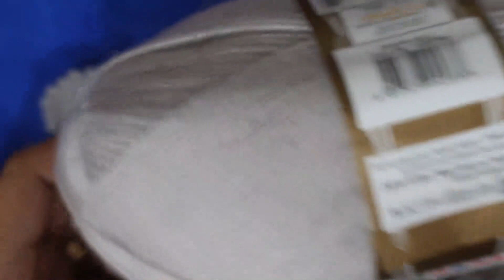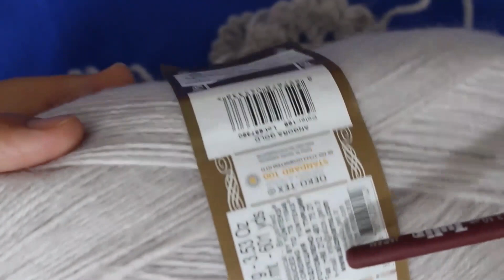MUCH MONEY BY Crocheting 3D Shawl Tutorial: Master Advanced Techniques"Örgü 3D Şal Öğretici:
Welcome to my crochet 3D shawl tutorial! In this video, I will guide you step by step in creating a stunning and unique 3D crochet shawl. Learn how to use advanced crochet techniques to create intricate three-dimensional designs that will make your shawl stand out. I will provide detailed instructions, demonstrate each stitch, and share helpful tips along the way. Whether you're an experienced crocheter or a beginner looking for a challenge, this tutorial is perfect for you. Get ready to elevate your crochet skills and create a one-of-a-kind 3D shawl that will turn heads wherever you go!
Örgü 3D şal öğreticime hoş geldiniz! Bu videoda, sizi adım adım yönlendirerek etkileyici ve benzersiz bir 3D örgü şal oluşturmayı öğreteceğim. Şalınızı öne çıkaracak karmaşık üç boyutlu tasarımlar oluşturmak için gelişmiş örgü tekniklerini nasıl kullanacağınızı öğreneceksiniz. Detaylı talimatlar vereceğim, her dikişi göstereceğim ve yol boyunca size yardımcı olacak ipuçlarını paylaşacağım. Tecrübeli bir örgücü veya bir meydan okumaya hazır bir başlangıç seviyesindeyseniz, bu öğretici tam size göre. Örgü becerilerinizi geliştirin ve gittiğiniz her yerde başları döndürecek eşsiz bir 3D şal yaratmaya hazır olun!